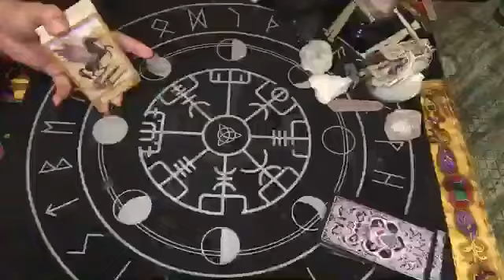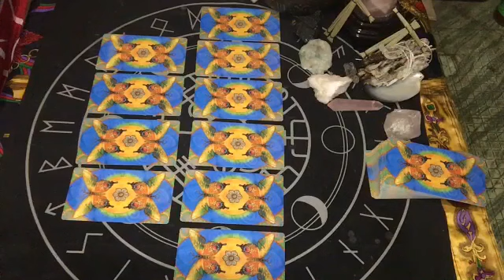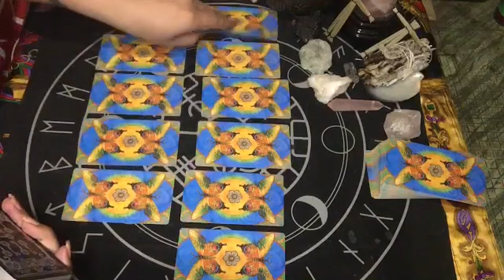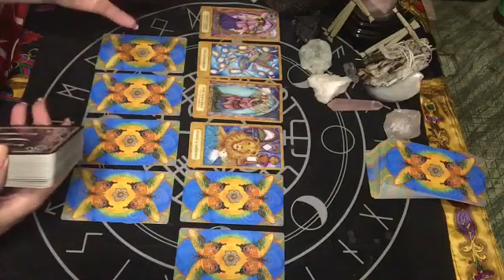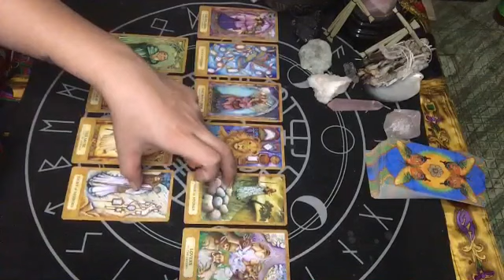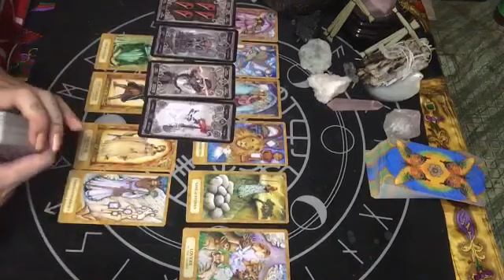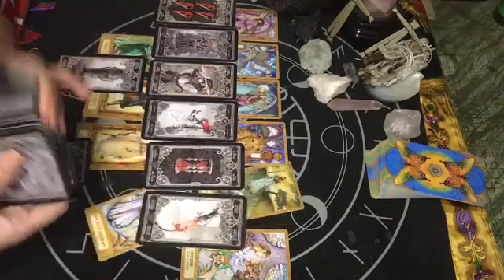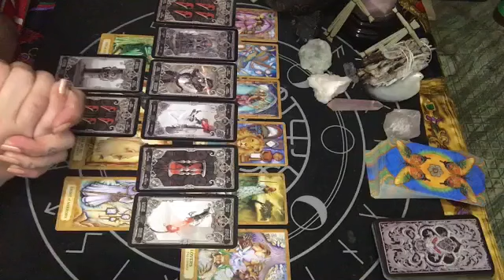CANCER JULY 2020 YOUR BEST MONTH IS HERE | TAROT READING